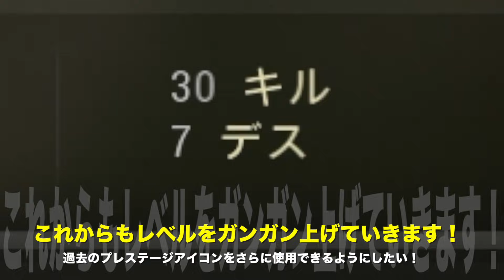【COD:BO4】再来！歴代BOシリーズのアイコンが超カッコよすぎる件！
「主にCODの魅力を全力で発信するチャンネルです！」

ついにプレステージマスター100レベルに到達しました！

プレステージマスターになることにより過去作CODのプレステージアイコンの変更することが可能ですよ！！

1000レベルになると全BOシリーズのアイコンが使用可能になります！

あと900レベルwwww、程遠いですがマイペースに頑張ります！

この動画で少しでも楽しんでいただけたら、